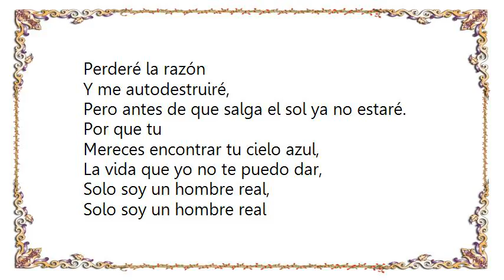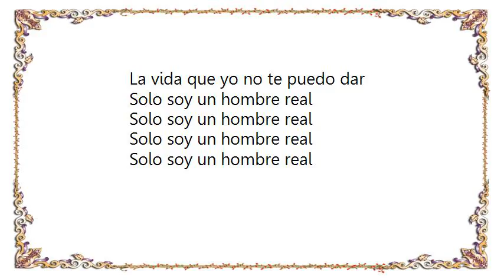Hombres G - Hombre Real Lyrics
[Lyrics Hombres G - Hombre Real]
Soy de ese tipo de hombre
De los que no siempre responden,
De los de lagrima fácil, de los de verdad.

Soy egoísta y cobarde,
Canto mientras roma arde,
Siempre reacciono mas tarde de lo normal.

Si rompes mi corazón
Y me dejas solo,
Perderé la razón
Y me autodestruiré,
Pero antes de que salga el sol ya no estaré.

Por que tu
Mereces encontrar tu cielo azul,
La vida que yo no te puedo dar,
Solo soy un hombre real,

Que tiene miedo y se esconde,
Que cada segundo se rompe en la oscuridad,
¿como podría explicarte?
No soy quien imaginaste,
No quiero decepcionarte pero soy real.